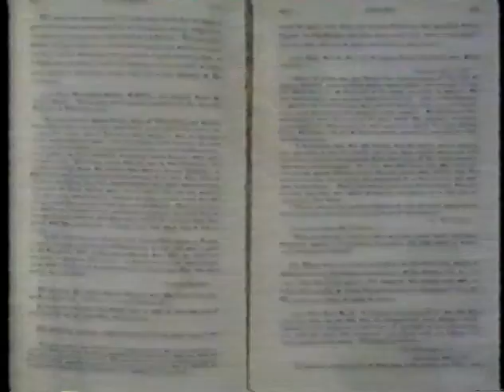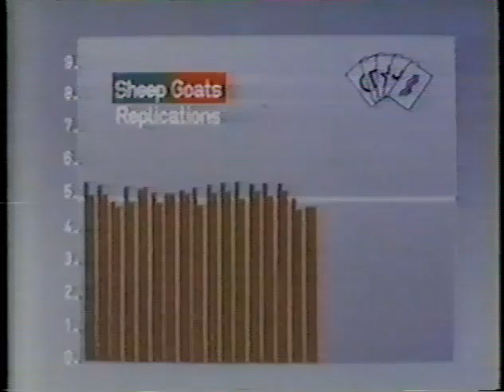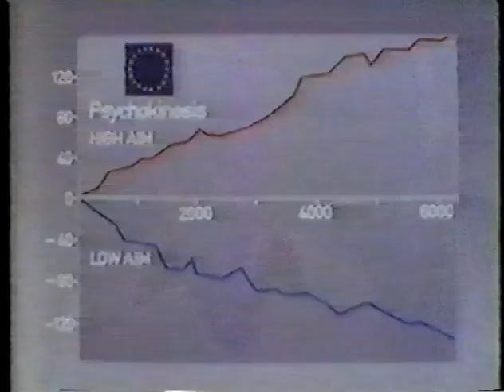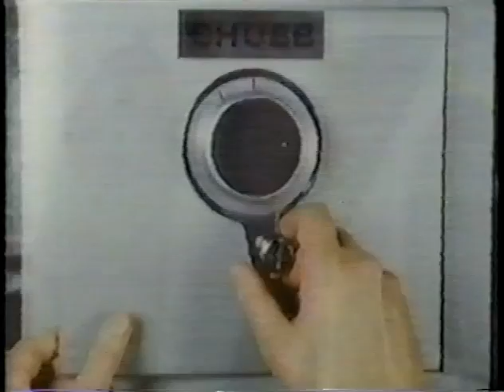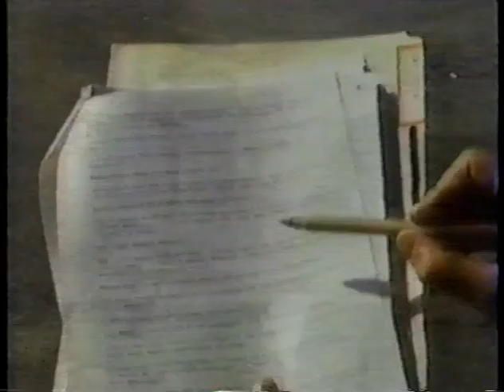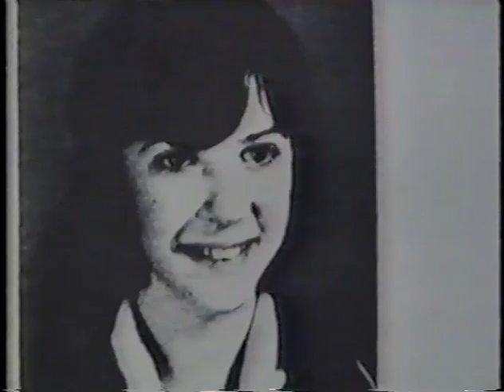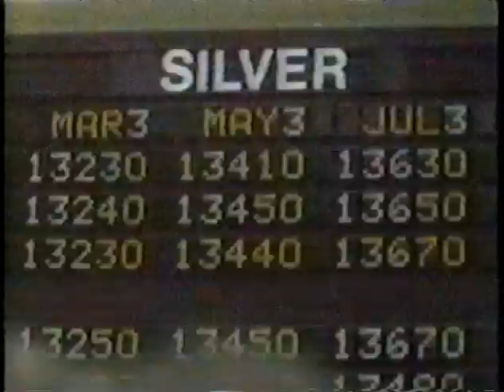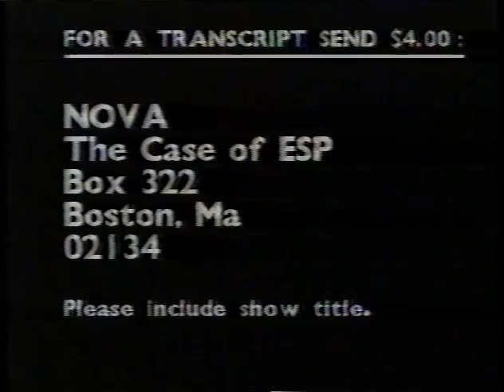Nova: "The Case of ESP" January 17, 1984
Nova explores Remote Viewing development at Stanford Research Institute